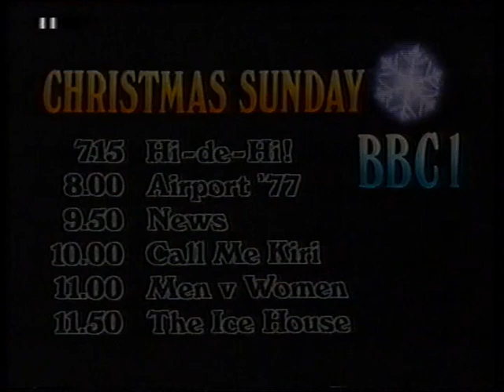Christmas Sunday 1982 trailer for BBC 1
trailer for programmes on Christmas sunday in 1982 including Hi De Hi